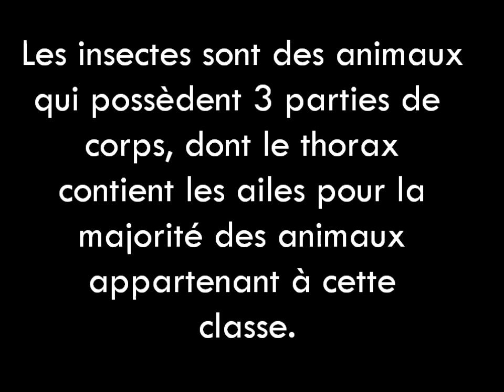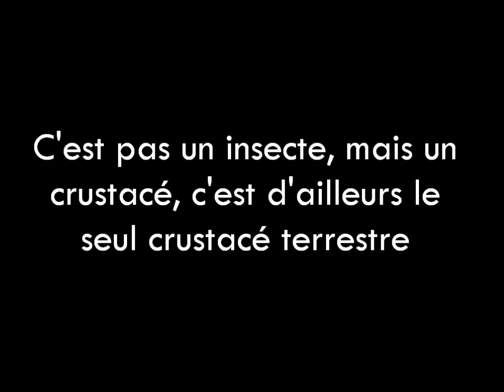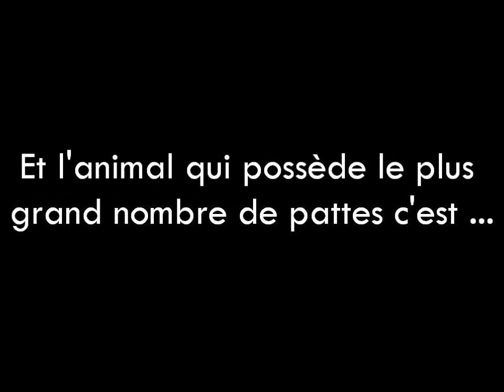Top 10 animaux au plus grand nombre de pattes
LISEZ LA DESCRIPTION :

Les insectes sont des animaux qui ont 3 parties de corps et ont 6 pattes, et dans la 2 éme partie du corps  (Le Thorax) on trouve les ailes pour la majorité des insectes . ( à part : les fourmis, les termites, les chenilles etc ..)

Les arachnides sont une autre classe des arthropodes qui possède 8 pattes et qui contient : les scorpions, les tics, les araignées, les mygales etc ..